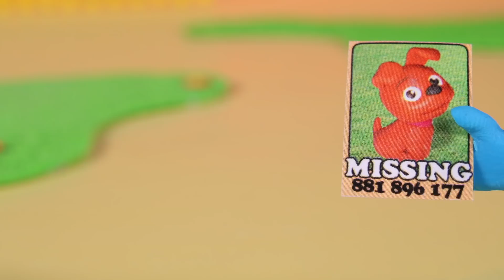The Doggy Ate The Police's Hotdog 🐶🐶🐶